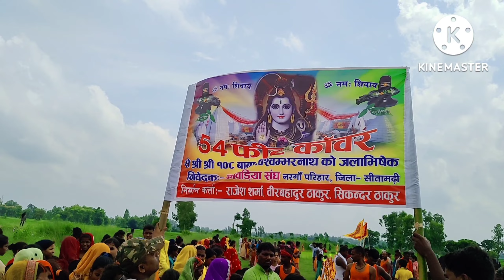54 फिट का कावड़ नरंगा महादेव मठ से उतरहनी मलाही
54 फिट का कावड़ नरंगा महादेव मठ से उतरहनी मलाही
narga
narga sitamarhi